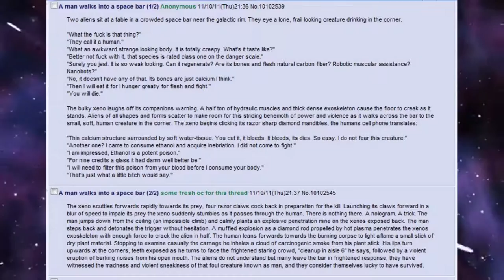Best HFY Greentext Stories: A Man Walks Into A Space Bar (r/HFY + /tg/)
Never get between a chad and his drink...

Current Patreons:
A.Farmer
ICup